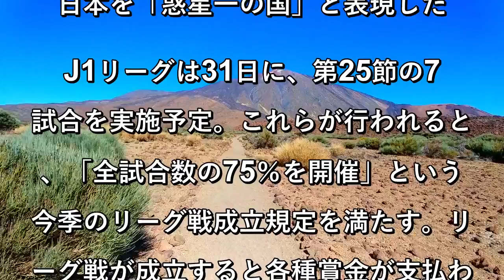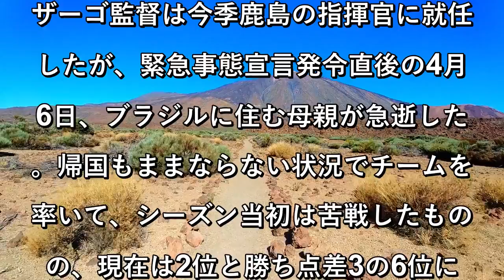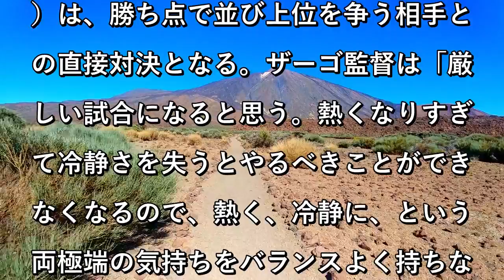鹿島ザーゴ監督が日本の文化を「惑星一の国」と称賛